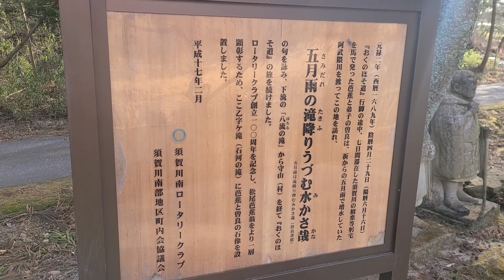【玉川村】french bulldog 【日本の滝100選】乙字ヶ滝と滝見不動堂に行ってみた‼フレンチブルドッグの親子‼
◆母親　ウメちゃん 4歳（2017年12月3日生まれ）
◆娘　　ロクちゃん 2歳（2019年7月13日生まれ）